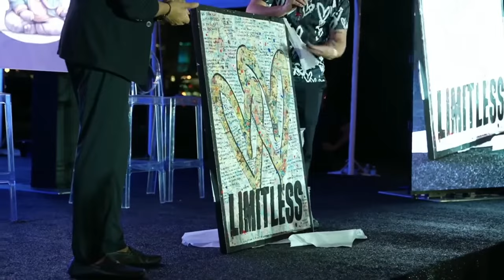Jim Kwik @ Limitless Expanded Book Launch Party